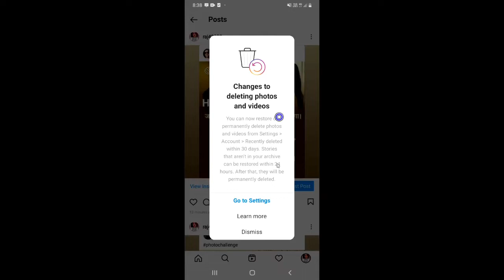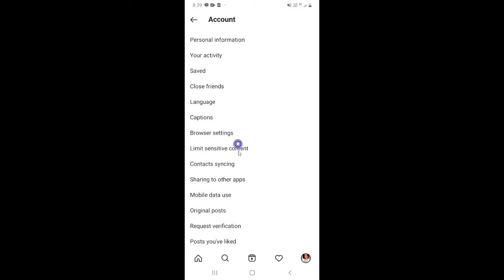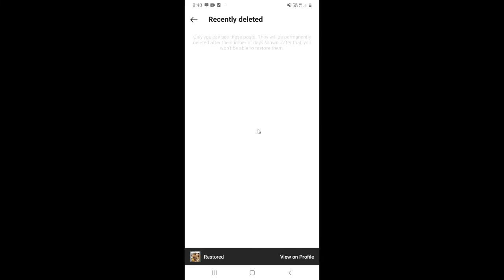Instagram se delete post wapas kaise laye | How to recover deleted post of Instagram - Post Recovery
Dosto, is video me maine apko sikhaya hai ki aap instagram par delete post ko wapis kaise la sakte hai.

दोस्तों, इस वीडियो में मैंने आपको सिखाया है कि आप इंस्टाग्राम पर डिलीट पोस्ट को वापिस कैसे ला सकते है |
Your queries 👇
How to recover deleted instagram post
How to recover deleted instagram photos
How to find deleted photos and videos on Instagram
Instagram delete post wapas kaise laye
Instagram par delete post wapas kaise laye
Instagram par delete ki hui post wapas kaise laye
Instagram ke delete post ko Recover kaise keren
How to Recover Deleted post of Instagram app
Instagram delete post recovery